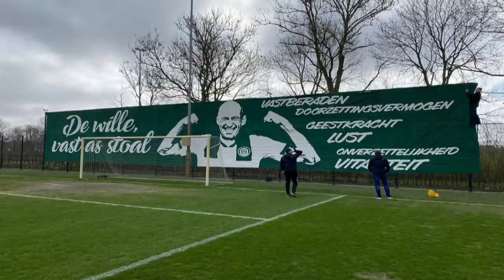DOC: De Route van Robben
Arjen Robben keerde vorig jaar zomer terug bij de club waar het allemaal begon voor de wereldster: FC Groningen. Na een jaar gestopt te zijn geweest, trok hij de voetbalschoenen weer aan om te gaan spelen bij de Trots van het Noorden. In de route van Robben kijkt de aanvaller terug op een bijzonder jaar uit zijn carrière.